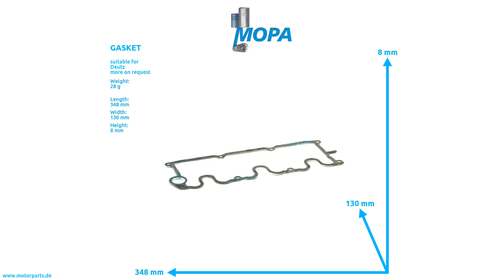04179846 - MOPA GASKET suitable for Deutz engines